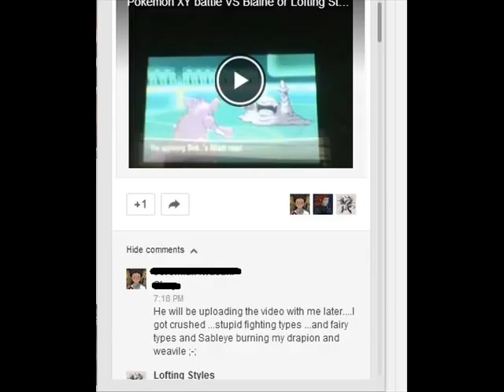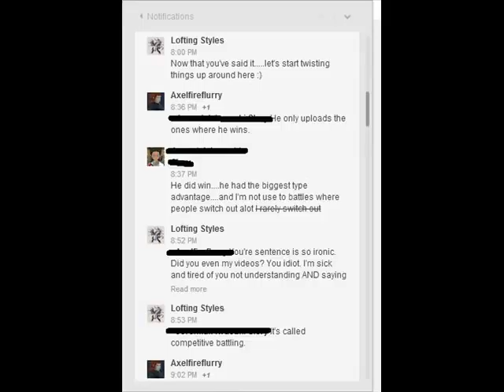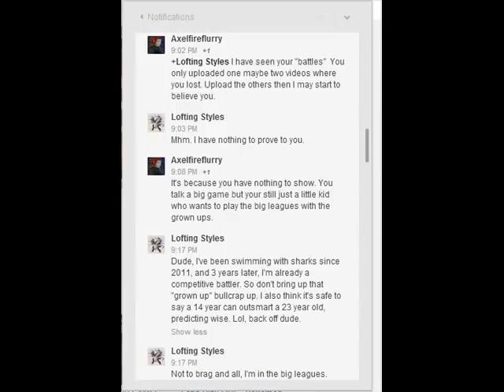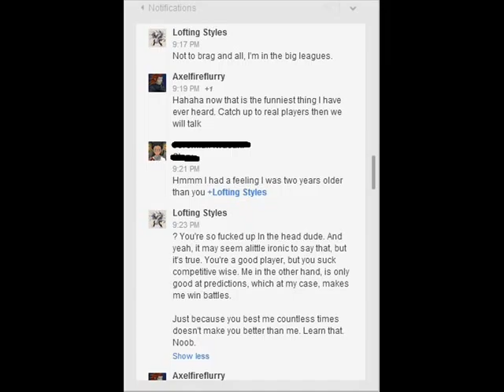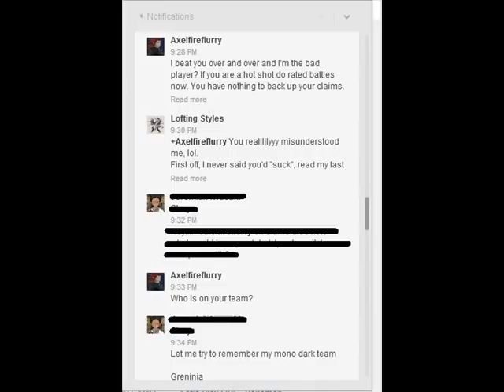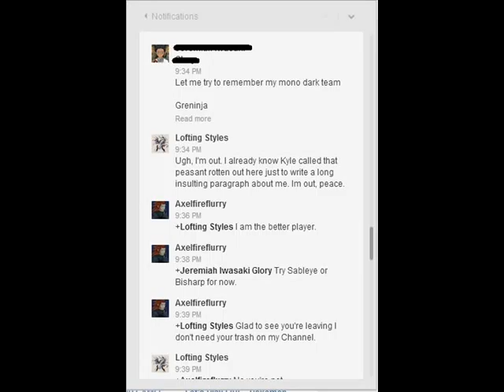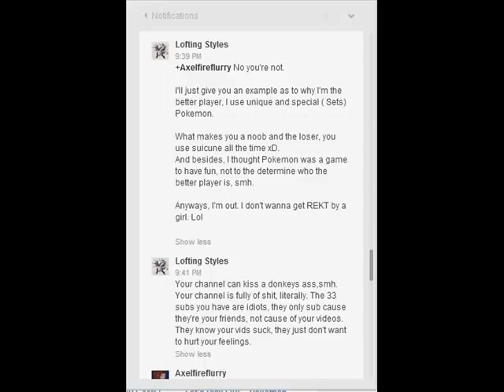Night of the living Styles part 2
Part 2 of the rant We have about our least favorite player.